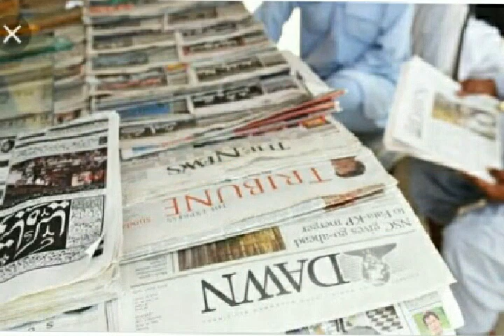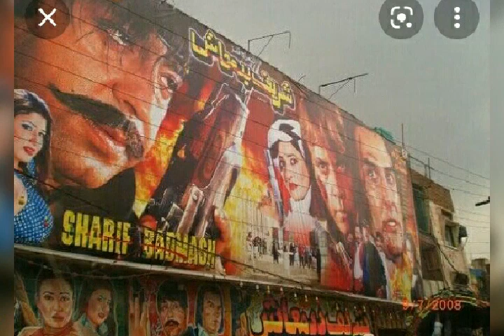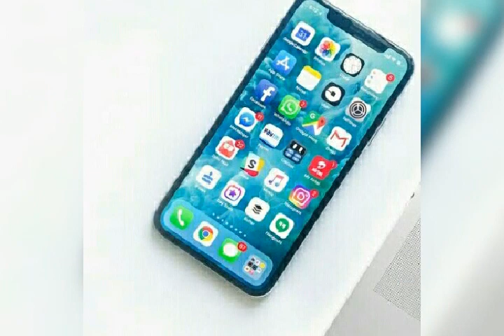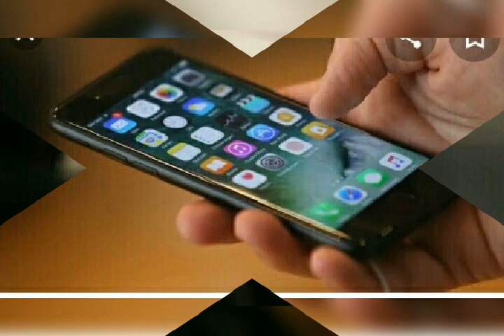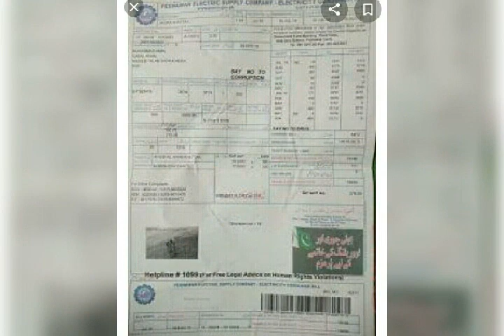پشتو فلم اور موضوع.Theme of Pashto film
entertainment in Terrisum,Hitric of Three movies with me. Saleem Murad & Arshad Khan.